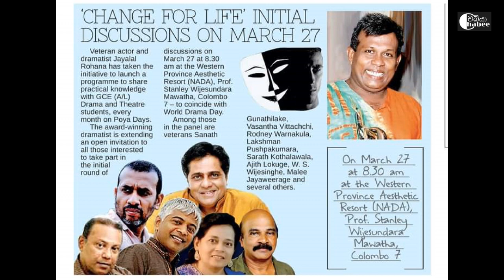ප්‍රවීණ රංගන ශිල්පී ජයලාල් රෝහණ මහතාණනි ඔබ නිවන් සුව ලැබේවා !! | Famous Actor Jayalal Rohana RIP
Edit             Chabee
Producer   Chabee